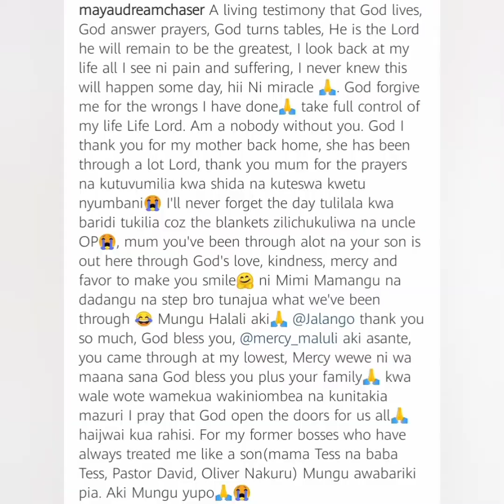Sande Mayau, Mtumba man from Kisumu pens down an appreciation message.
Sande mayau known as mayau dream chaser a Mtumba man from Kisumu, pens down an appreciation message to thank God and every one who has been the part of his life.